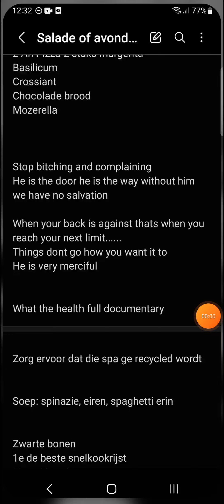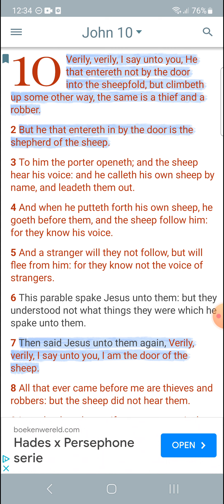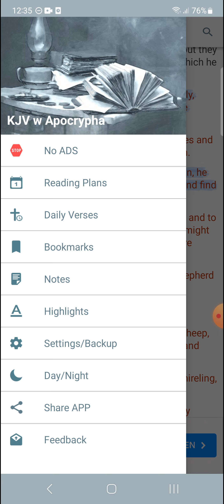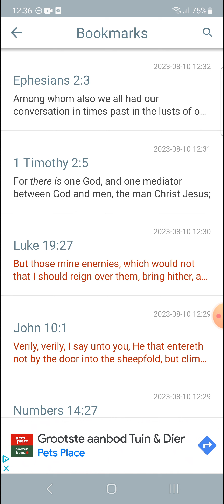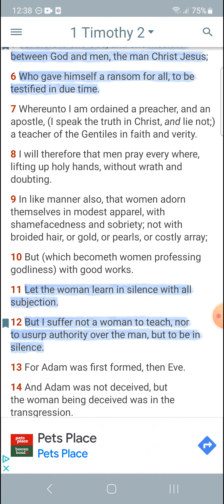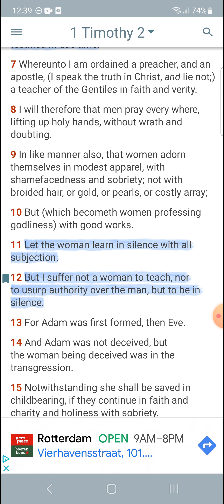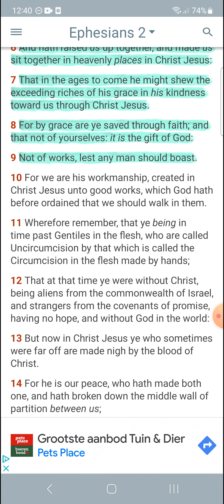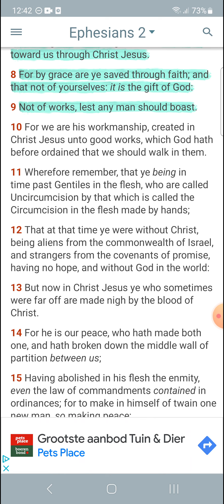HE IS THE DOOR